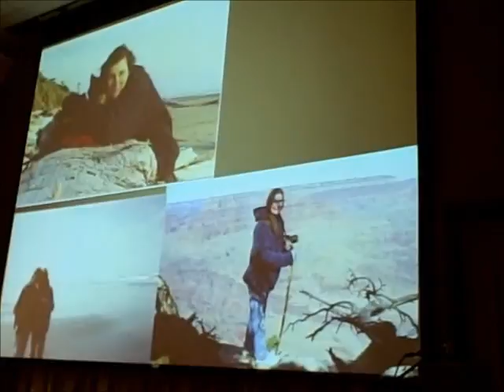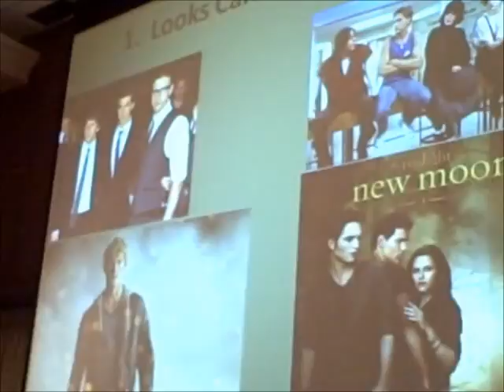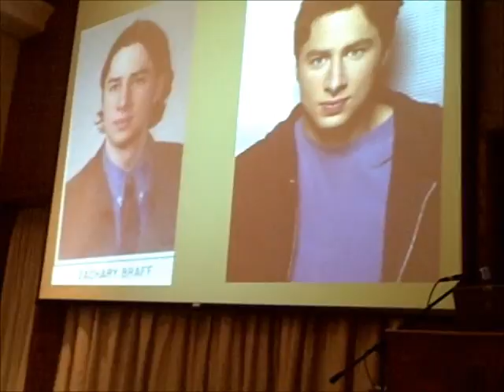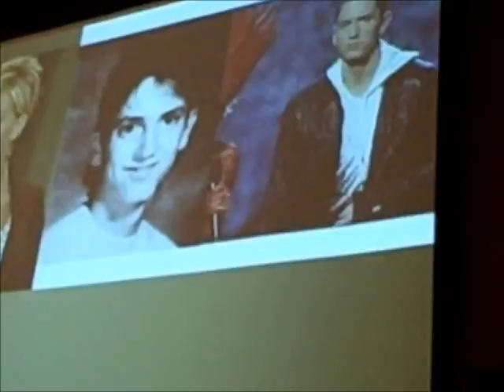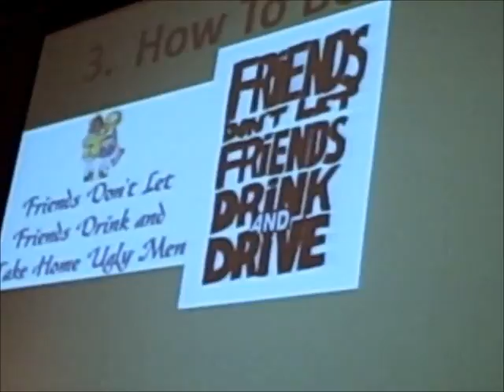SU Last Lecture